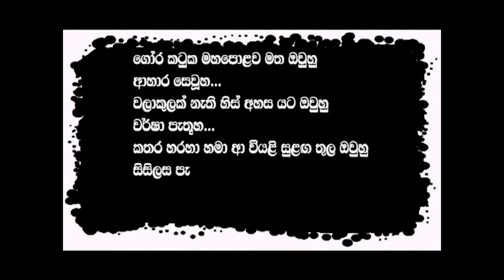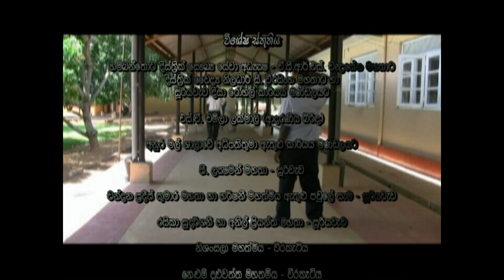Yathartha(යතාර්ථ) Sinhala Short Film By SANJAYA JAGATH KUMARA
SANJAYA JAGATH KUMARA
kuludul sinama nirmanaya